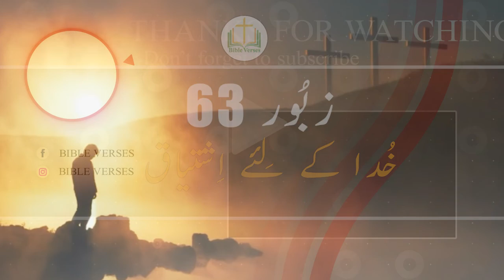Zaboor 63 | Psalm 63 | TARKEY MAIN TENU DHONDA | PUNJABI ZABOOR | Bible Verses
Aaj ki Is video me maine Aapko Zaboor 63 ki talawat ki hai Ummeed Hai Aapko Ye Video Bahut Pasand Aayegi Thank you so much...